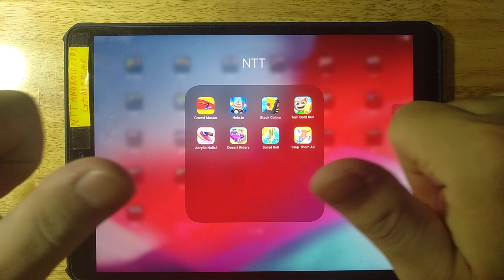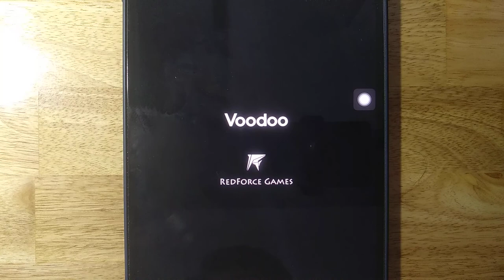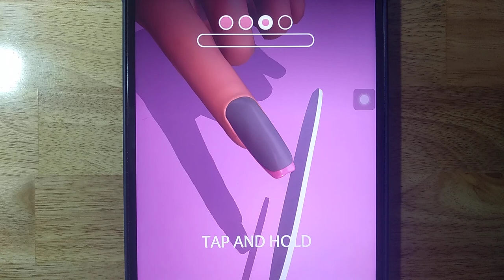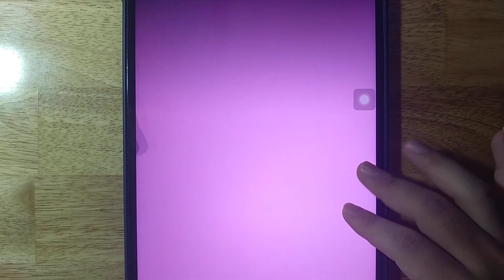Crowd Master,Hole io,Stack Colors,Tom Gold Run,Acrylic Nails,Desert Riders,Spiral Roll,Stop Them All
Android GamePlay
iOS GamePlay
iPad GamePlay
GamePlay Walkthrough